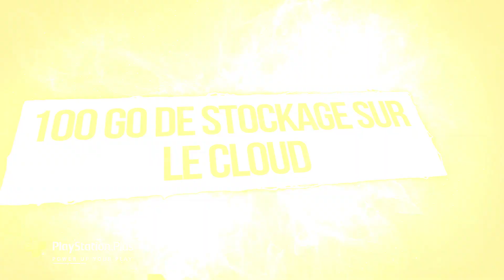PlayStation Plus : Les Jeux Gratuits d'Avril 2020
Hello les petits loups, on se retrouve aujourd'hui pour
la liste des jeux gratuits pour le PlayStation Plus du mois d'Avril 2020